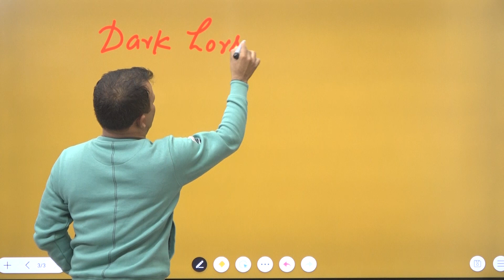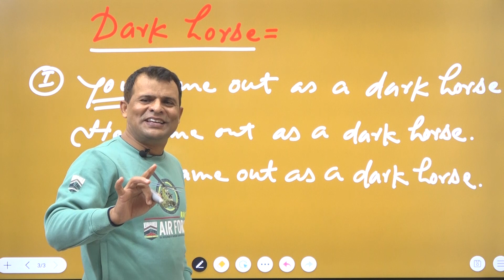HOW TO TALK ON DARK HORSE.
Course For 1 Year @9,999